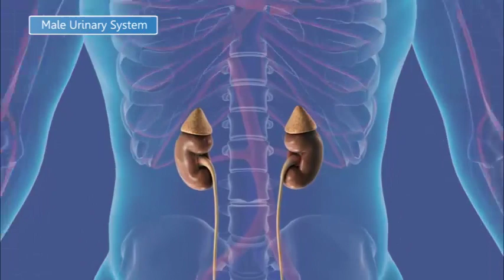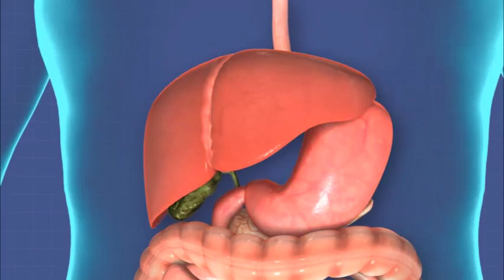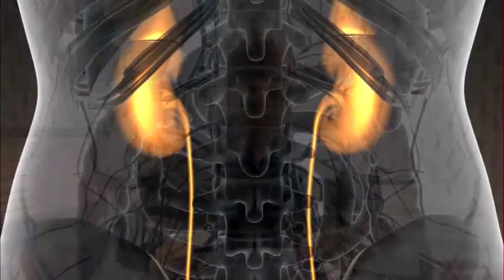Gurdon ki hifazat karne ka mukamal tarika | Dr Mian Munawar Hussain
Gurdon ki hifazat karne ka mukamal tarika
By : Dr Mian Munawar Hussain
Gurdon ki kharabi ka ilaj
gurdon ki kazmori ka desi ilaj
gurdon ki bemarion ka desi ilaj
gurdon ki safai
gurdon ki hifazat
gurde ki pathri ka ilaj
gurde ki dard ka ilaj
gurde ki pathri ka rohani ilaj
gurde ki pathri ka wazifa
gurdon ki kamzori ka fori ilaj
paani ke sath gurdon ka ilaj
kidney infection treatment
kidney stone treatment
kidney pain treatment in urdu